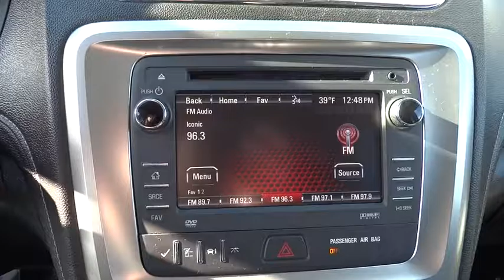2014 GMC Acadia Columbus, London, Springfield, Hilliard, Dublin, OH EJ323501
2014 GMC Acadia

New Price! 2014 GMC Acadia SLE-2 Gray Clean CARFAX. CARFAX One-Owner.